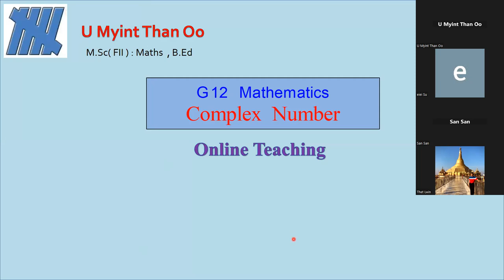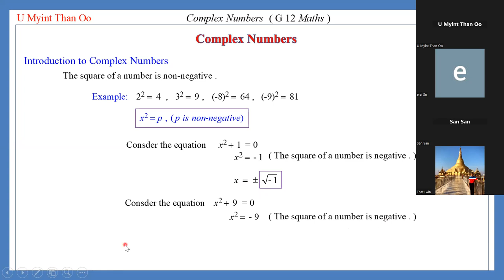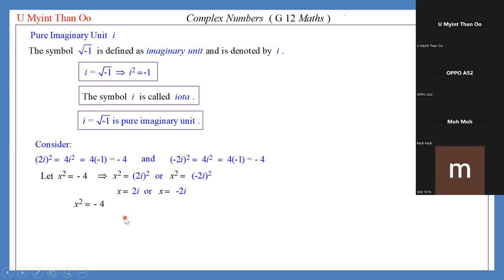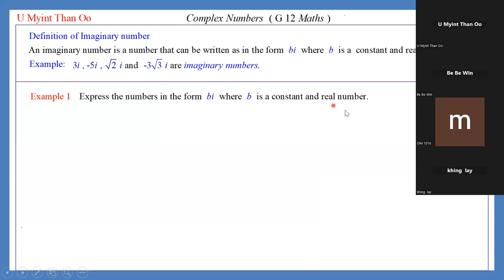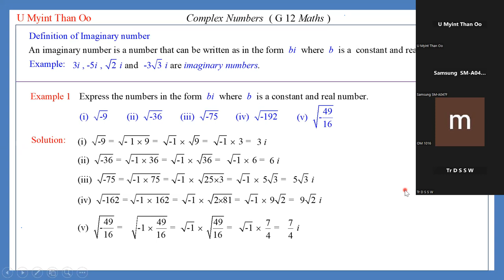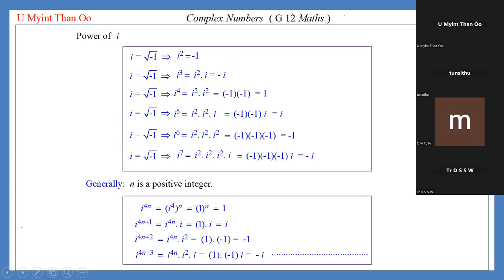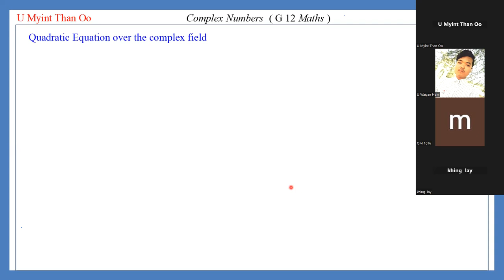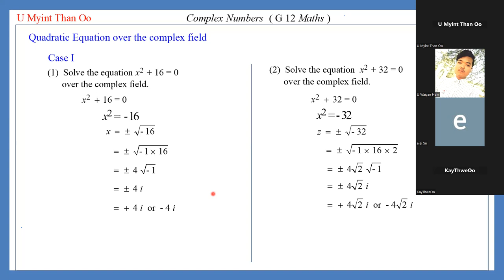G-12, Maths, Chapter -1(001)